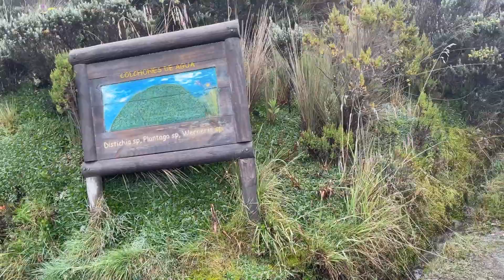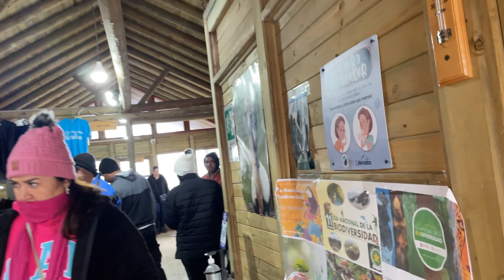Nevado del Ruiz Manizales Colombia(impacto)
Conoce conmigo este hermoso paisaje lunar en el parque de los nevados, donde se encuentra una vegetación única, paisajes espectaculares y nieves eternas